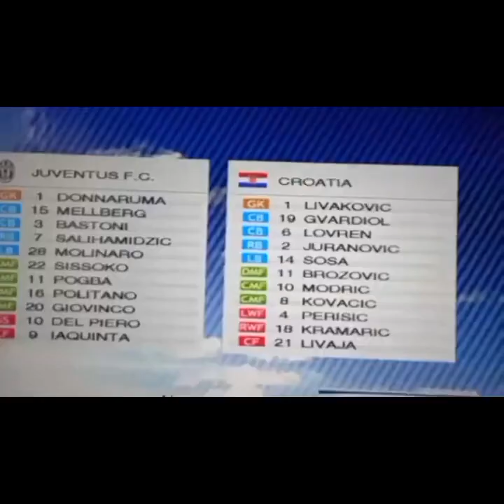PES BEST KULAJIM PES GOALS novo 2023